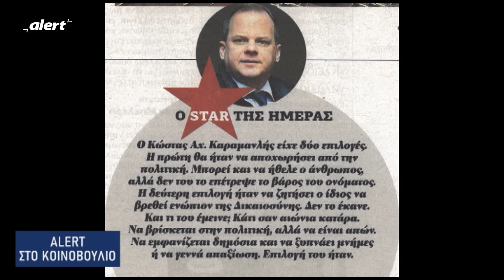"alert ΣΤΟ ΚΟΙΝΟΒΟΥΛΙΟ" || Σάββατο 23 Μαρτίου 2024